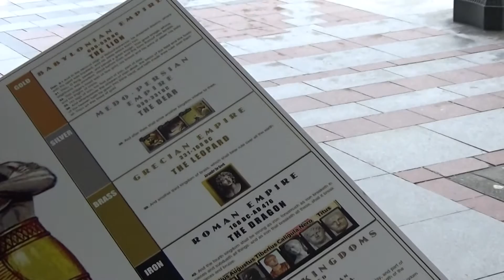GOD ORDAINS THE AUTHORITIES & RULERSHIPS OF THE EARTH